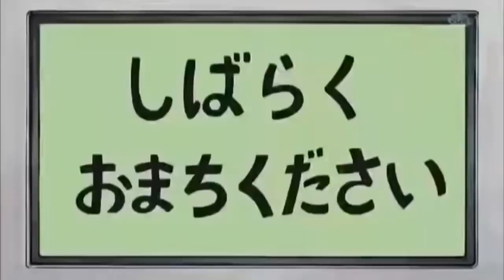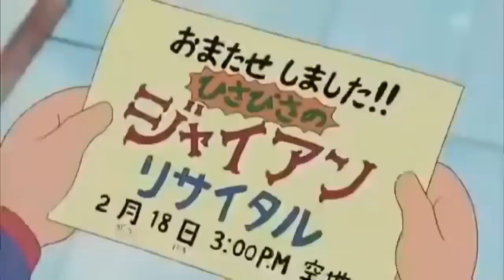Nostalgia‼️ Film kartun jaman dulu thn 2000